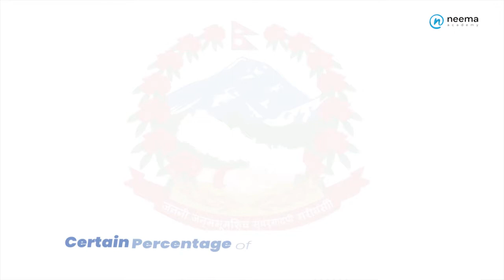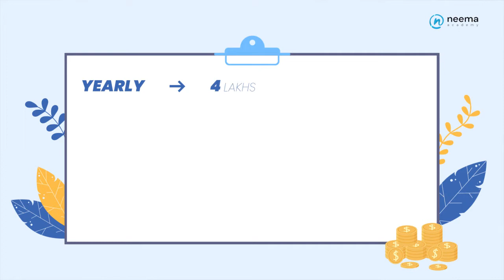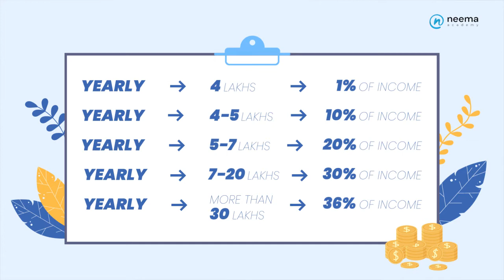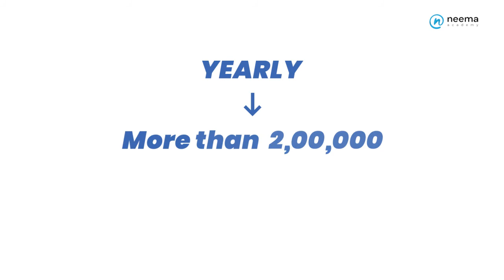Basic Info(s) on Income Tax in 𝐍𝐞𝐩𝐚𝐥 | Single vs Married Rule | नेपालमा आय कर सम्बन्धी Basic जानकारी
Watch this insightful video on “How much we have to pay as the income tax for the Government of Nepal”? It sounds quite surprising and has two different provisions for single and married ones.

Dear Learners,
As a regular part of 𝗔𝗱𝗵𝘆𝗮𝘆𝗮𝗻𝗮 𝗞𝗮𝗸𝘀𝗵𝗮 | अनलाईन अध्ययन कक्ष, Neema Academy -#1 eLearning Platform, presents yet another new video for you all.

Please do not hesitate to share among your circle and help us grow. For more engaging videos.

👉 To Install our 𝐍𝐞𝐞𝐦𝐚 𝐀𝐜𝐚𝐝𝐞𝐦𝐲 -#𝟏 𝐞𝐋𝐞𝐚𝐫𝐧𝐢𝐧𝐠 𝐀𝐩𝐩 𝐢𝐧 𝐍𝐞𝐩𝐚𝐥

Thanks.